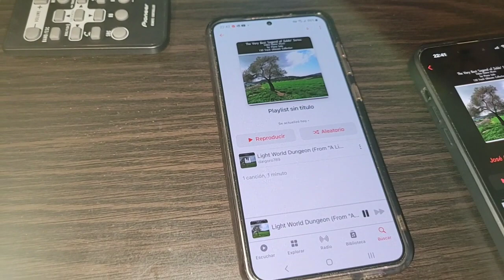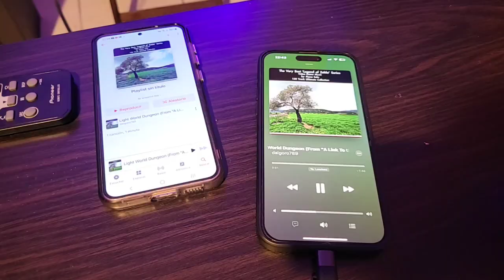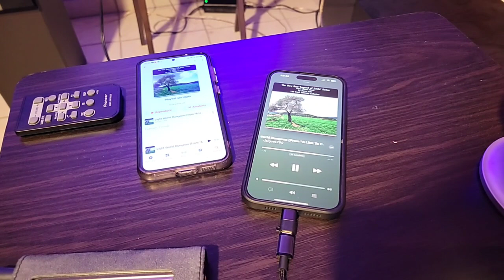Apple Music (Android) Vs Apple Music (iOs)